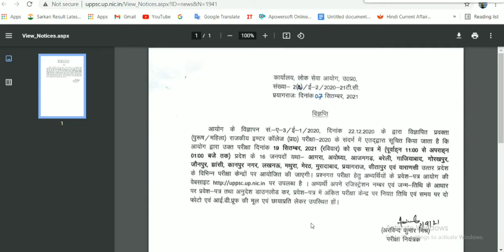UPPSC LECTURER INTER COLLEGE 2020 । UPPSC LATEST NEWS। UPPSC ADMITCARD RELEASED 2021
ये टेलीग्राम जरूर फालो करते रहना - @abcd_67  यहाँ डेली फ्री क्विज कराई जाती है

ADMIN & FOUNDEDER = AP SIR   (CALLING NUMBER =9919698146)